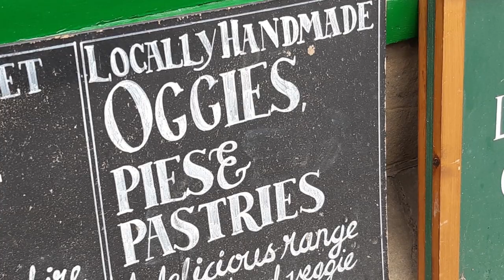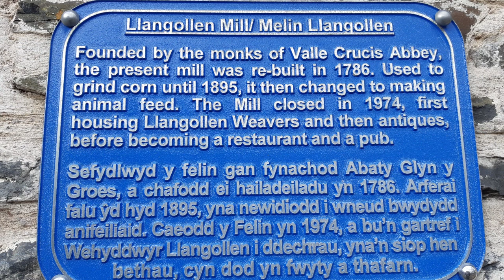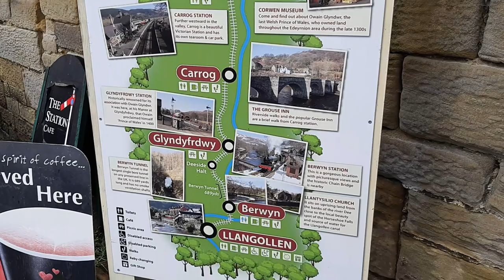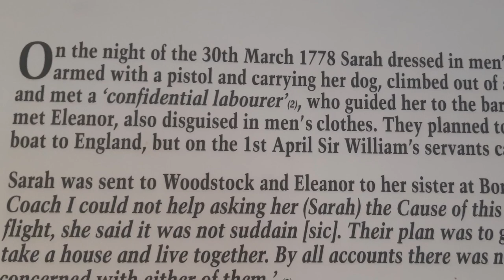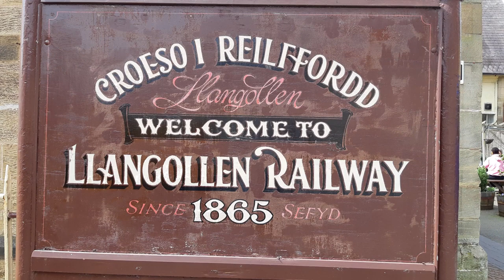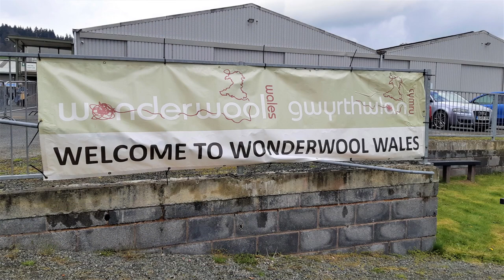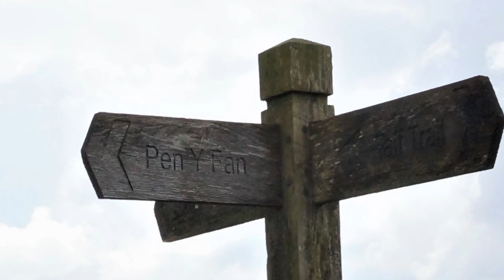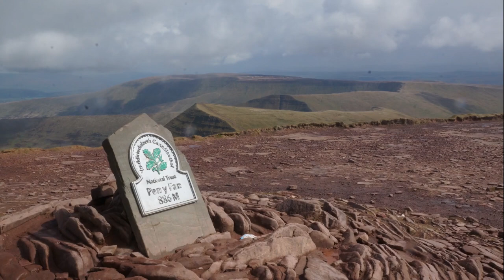Episode 126: Campervan Trip to Wales part 1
We're off on another campervan trip, this time to Wales, and you are welcome to join us!  In this episode, we find several interesting things to do in and around Llangollen in North Wales then head south as far as the Bannau Brycheiniog (Brecon Beacons).

Other music:  Chopin Etude (for On the Canal video); Diabelli Sonatina (for Plas Newydd); my own improvisation (for Pen Y Fan photos).